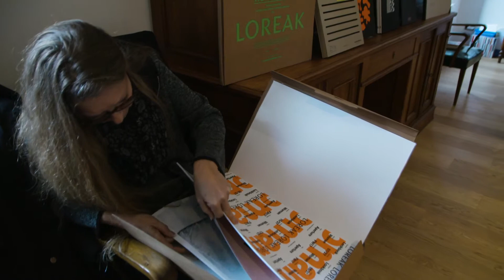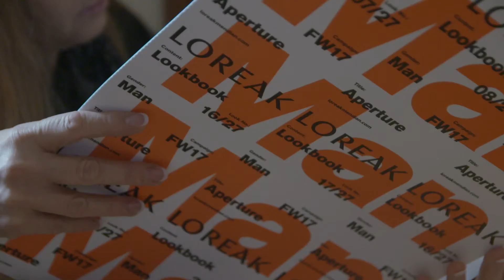Fedrigoni Top Award 2019 presents Hadar Peled, juror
Hadar Peled is the creative manager for HP Indigo. She leads a team of graphic designers and pre-press experts who design and develop graphics applications for HP Indigo, leveraging the unique capabilities of the Indigo LEP technology.
Fostering an exchange of campaign ideas,design concepts and applications with print providers all over the world, Hadar’s team is at the forefront of application development for digital print. This team was among the creators of the HP SmartStream Mosaic variable design software, the graphic engine behind the Diet Coke Extraordinary campaign, featuring over two million unique designs. This graphic engine has since been used in dozens of applications across all verticals around the world, including international campaigns by Nutella, Budweiser and Amarula.
Prior to joining HP Indigo, Hadar served as creative and production manager for leading high-tech companies. Before that, she owned and managed an independent design and creative development studio.
Hadar grew up in the UK and is fluent in English and Hebrew. She loves traveling and reading while taking care of her three children.